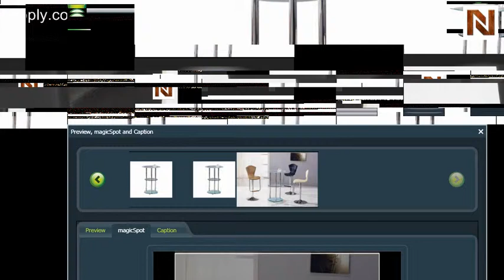30-01 Glass Bar Table vgev30-01t from VIG Furniture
How to get VIG Furniture 30-01 Glass Bar Table vgev30-01t from National Furniture Supply's VIG Furniture Collection. This furniture may require additional assembly.VIG_vgev30-01t is available at discounted prices with Free Delivery.30-01 Glass Bar Table vgev30-01t from VIG FurnitureVIG_vgev30-01t from VIG Furniture is a masterpiece of furniture. Sitcom Furniture wholesaler specializes in wholesale modern furniture, contemporary furniture with its main headquarters in California.